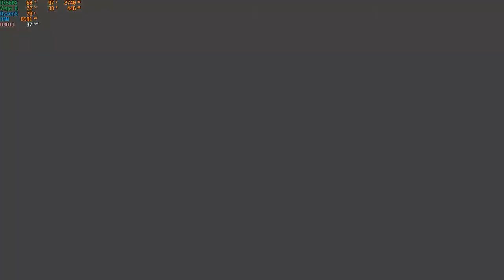Acer Nitro 5 ||Rx 560X|| Assassins creed Unity High Settings